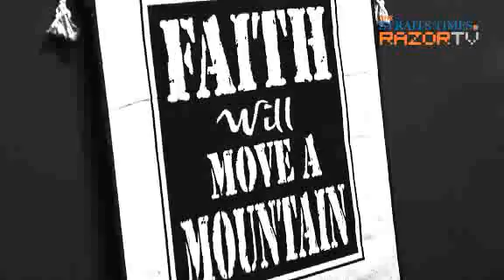Milubing's history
Did Mi Lu Bing want to be in the Mandarin music scene or do they really want to be an English rock band? In this follow up interview, the Superband 1 winners tell RazorTV's Bryan how they formed, and if they have accomplished being different in the Mandarin scene.